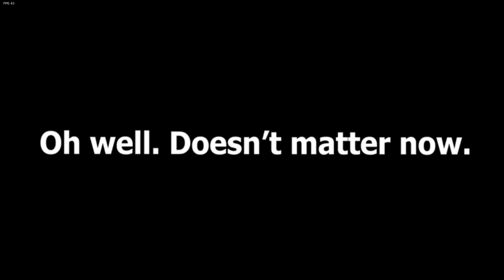Funkin' Corruption: REIMAGINED SWAPPED | Evil Daddy Dearest vs Boyfriend and Mommy Mearest Full Week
Down To The Last

Funkin' Corruption: Reimagined Swapped is based off of Dyan Estella's Funkin Corruption Reimagined, but with a different storyline.

Original Mod by: @PhantomFearYT
Reimagined Corruption by: @DyanEstella
Phantom Fears twitter: @PhantomFearOP

Coded by: The Reimagined team (I just did the sprites)

Song 1: "Bedeviled Swapped" created by @blaze8888-z4k  Charted by Bubsuki (Edited By @Tdog8785)
Song 1: Coming soon

Song 2: "Affliction Swapped" created by @blaze8888-z4k  Charted by Bubsuki (Edited By @Tdog8785)
Song 2: Coming soon

Song 3: "Familiar Finale Swapped" Voices by @blaze8888-z4k
Instrumental by @vinifcr1312
Charted by Bubsuki (Edited By @Tdog8785)
Song 3: Coming soon